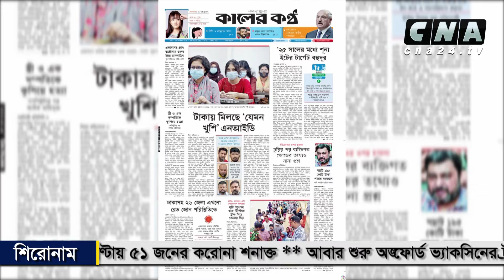জাতীয় পত্রিকায় আজ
আজ সোমবার
১৪ সেপ্টেম্বর, ২০২০